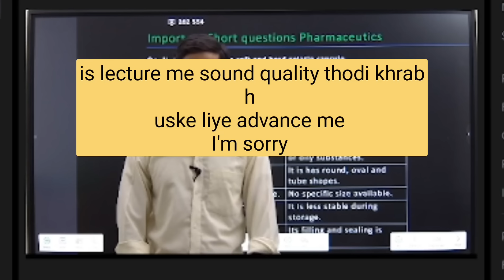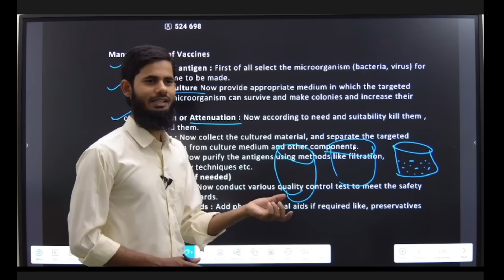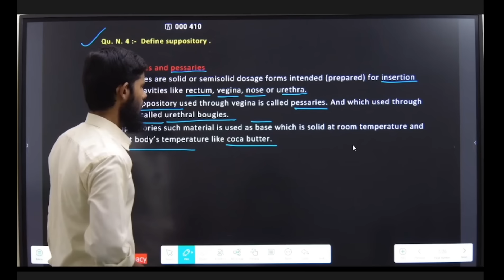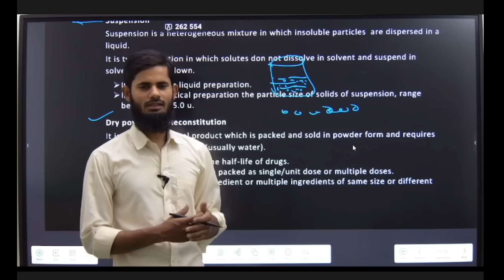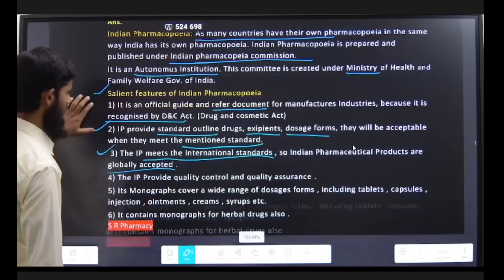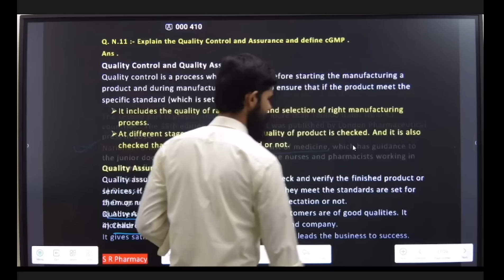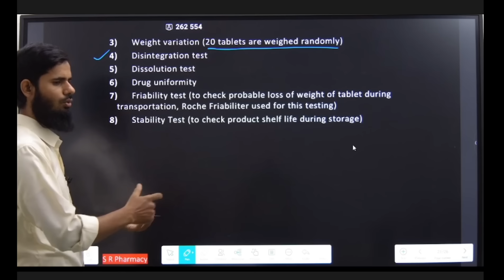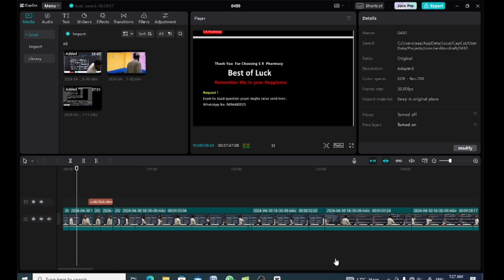Pharmaceutics important short questions for 2024